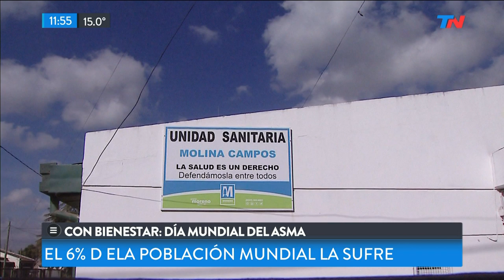Con bienestar: Día mundial del asma